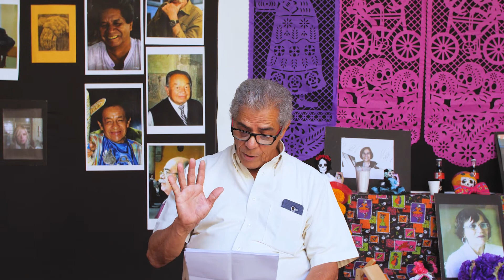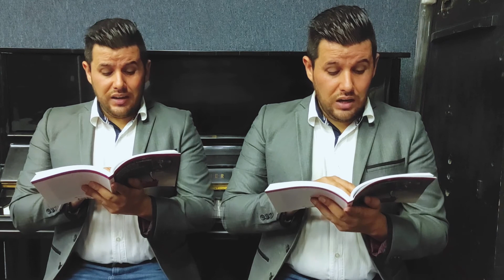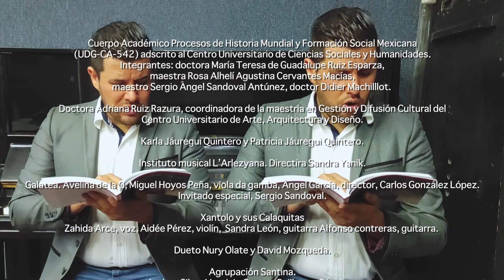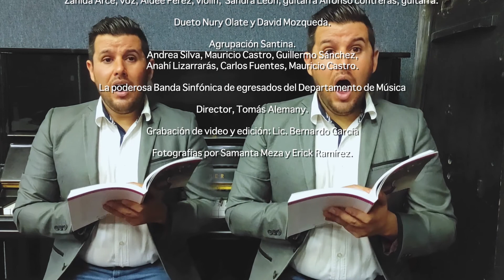XXIV Festival de Altares de Muertos Mtra. Enriqueta Morales de la Mora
Desde hace 24 años la comunidad del Centro Universitario de Arte, Arquitectura y Diseño celebra este festival en el que con altares de muertos y música recordamos a quienes partieron. Rendimos un sentido homenaje a la maestra Enriqueta Morales de la Mora, quien fuera la primera Jefa del Departamento de Música.